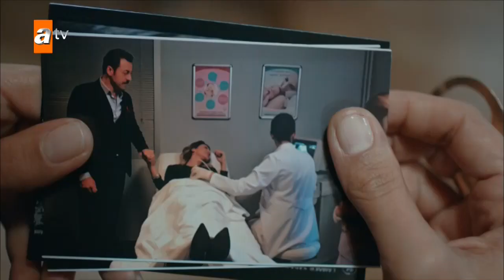Rıfat'ın çocuğunu taşıyorum - Bahtiyar Ölmez 6. Bölüm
6.Bölüm Özeti:
Bahtiyar’ın kan tutma zaafının duyulması Rıfat Baba’nın namını bir anda yerle bir eder. Bahtiyar’ın bu zaafını öğrenen Fuat, bu haberi âleme yayınca Bahtiyar’ın düşmanları onu ortadan kaldırmak için harekete geçer. Aytekin’in de hışmına uğrayan Bahtiyar, itibarını geri kazanmak için uğraştıkça işler iyice içinden çıkılamayacak hale gelir. Öte yandan Bahtiyar’ın aşkına iyice inanmaya başlayan Aylin, Bahtiyar’ın duygularına artık kayıtsız kalamaz ve içinde Bahtiyar’a karşı yeni duygular filizlenir. Ama Rıfat’ın eski hayatı Bahtiyar ile Aylin aşkının önüne yeni engeller çıkaracaktır. Tahir, Bahtiyar’ın ağzından öyle bir şey duyar ki evden kaçar. Öte yandan Aytekin başkanlığında babalar toplanır ve Bahtiyar’ın azlini görüşmeye başlar. Bahtiyar büyük bir açmazın ortasında kalır. Tahir kayıptır, masada azli görüşülmektedir ve düşmanları peşindedir.

Yetkin Dikinciler ve Hande Subaşı'nın başrollerini paylaştığı atv’nin merakla beklenen dizisi “Bahtiyar Ölmez” yakında atv'de!